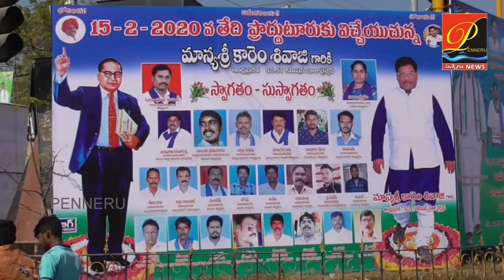వైసిపి ప్ర‌భుత్వ అభివృద్ధి కార్య‌క్ర‌మాల‌కు మ‌ద్ద‌తుగా కారెం శివాజీ ర్యాలీ